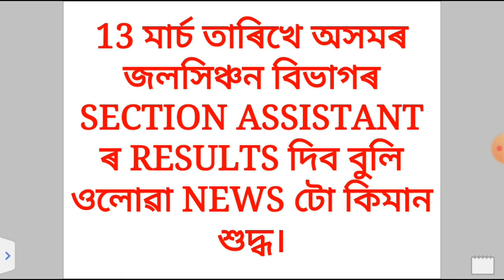SECTION ASSISTANT RESULTS DECLARE 13TH MARCH OR NOT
Hello Friends,
EXAM CRACK  is a Exam oriented  YouTube Channel ,here provide regarding information for various jobs, Question paper for various examination  of Governments of Assam, North-east India and also provide Central governments related various jobs information, educational information, related topics, ect.